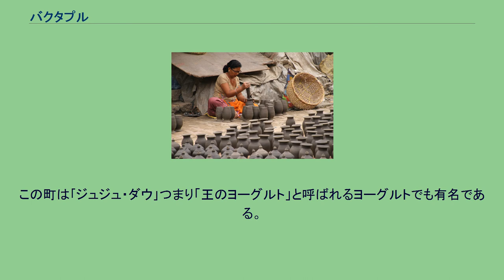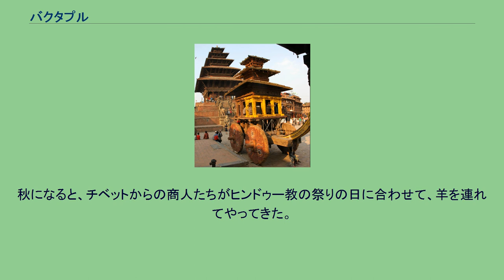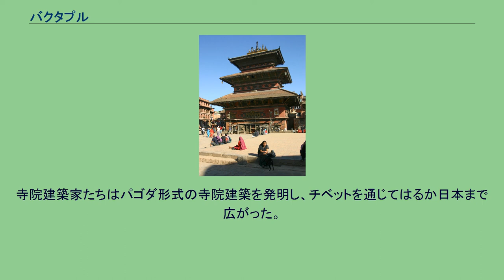バクタプル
バグマティ・プラデーシュ州
バクタプル(ネパール語：भक्तपुर bhaktapur)は、ネパール東部の第三州のバクタプル郡の郡都。
2011年の人口は8万3658人。
バドガオン(भादगाउँ bhādgāũ)またはクォパ(ख्वप Khwopa)はカトマンズから東に12km、カトマンズ盆地の東端にある古代ネワール人の都市である。
この町の男の住民は、伝統的にバドガウンレ・トピといわれる、黒くやや硬めの特別なタイプの帽子を着用しており、この帽子はネパールの公務員の正装としても採用されている。
この町は｢ジュジュ・ダウ｣つまり「王のヨーグルト」と呼ばれるヨーグルトでも有名である。
統一マッラ朝は1484年にバクタプル王国からカトマンズ王国が独立し、さらに、1619年までに、パタン王国が独立して三王国時代に入る。
町の中心広場「ダルバール広場」には55の窓のある旧王宮がある。
これは、ブーパティーンドラ・マッラ王の建てたもので1769年まで王室一族が居住していた。
現在は国立美術館である。
ムールチョーク宮殿に通じる金の門の近くにはタレジュ寺院がある。
この寺院は、タレジュ・バワニ女神に捧げられたものでタレジュ・バワニと生き神クマリの聖堂がある。
寺院へはヒンドゥー教徒しか入れず、生き神の撮影は厳に禁止されている。
はるか昔から、この町はチベット/中国とインドの間の交易路で利益を得てきた。
この主要キャラバン・ルートは町を繁栄させてきた。
秋になると、チベットからの商人たちがヒンドゥー教の祭りの日に合わせて、羊を連れてやってきた。
その日、ほとんどのネパール人はドゥルガの女神にオスの動物のいけにえを捧げた。
その帰りには、商人たちはチベットに穀物や砂糖、仏典などを持ち帰った。
この繁栄は文化を豊かにした。
寺院建築家たちはパゴダ形式の寺院建築を発明し、チベットを通じてはるか日本まで広がった。
その最高傑作が五層の天をさすバクタプルのニャタポラ寺院である。
カトマンズを訪れる観光客にとって、バクタプルは人気のある一日コースである。
最近では、カトマンズの大気汚染がひどくなってきたので、トレッキングの準備ができるまでバクタプルに数日滞在する観光客が増加している。